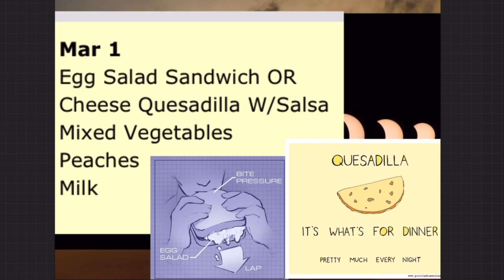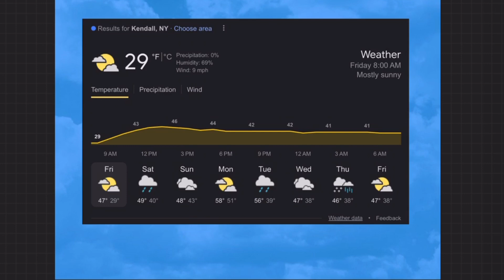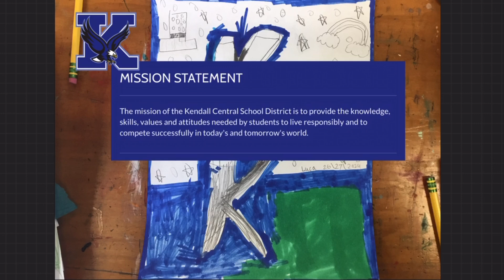March 1st announcement